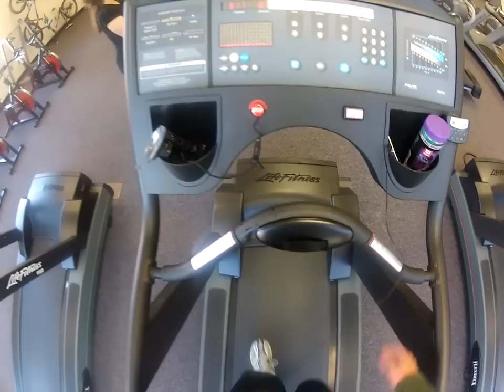Pooch Town | Racquetball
An attempt at the greatest racquetball commercial in history.